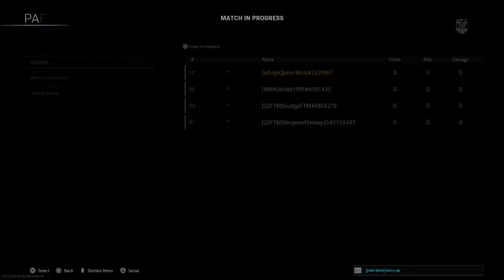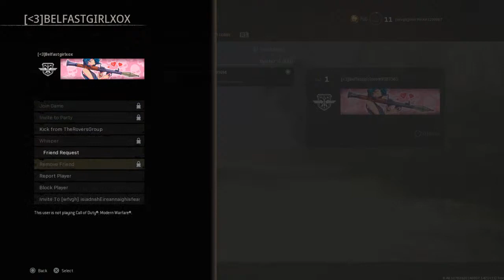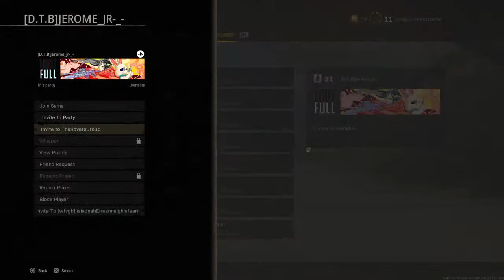Call of duty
Tip is set up to help me improve my channel so would like some small tip donation which will go right into the channel to make it better for you the viewers